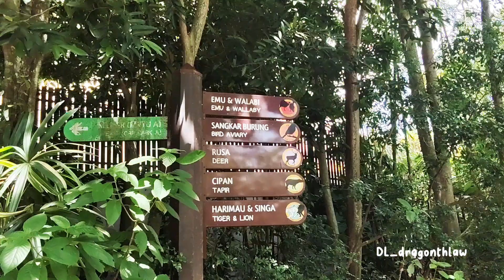animalstour #36 zoonegara gombakselangor malaysia dragonthlaw [l]